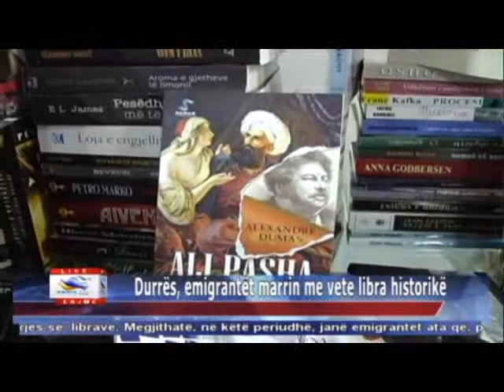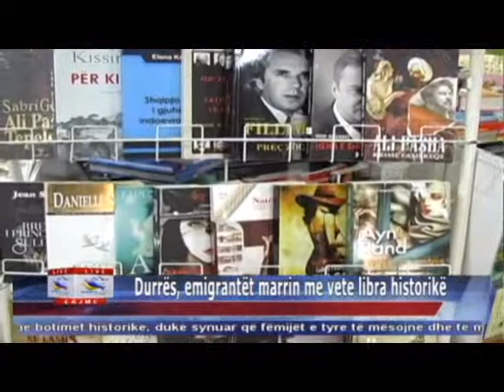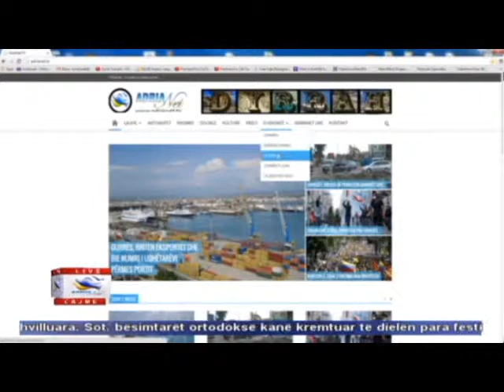04 01 2015 Edicioni i Lajmeve